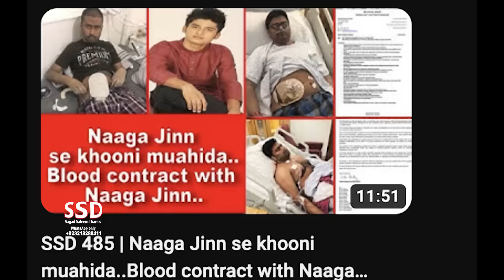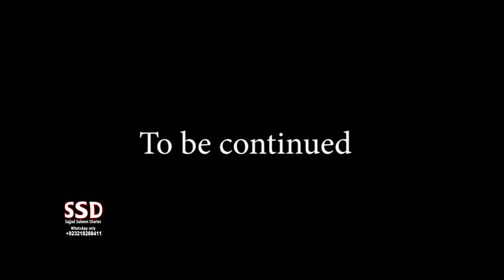SSD 2579 | Jinnaat Aur Un K Bachay.. Churi Le Kar Peechay Tak Bhaaga..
jinn stories

Our Team:
Sajjad Saleem
Abdul Samad
Shiraz Irani
Sajid Baloch
Kamran Baloch